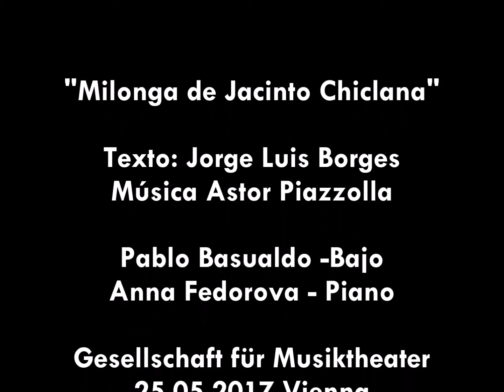Pablo Basualdo "Milonga de Jacinto Chiclana" A. Piazzolla J.L.Borges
Viva la Matria! A Musical Hommage to Argentina´s  May Revolution 1810,  and to the fight from the argentinian women who make Human Rights a part of our lives.

Natalia Hurst /Soprano
Pablo Basualdo/ Bajo
Anna Fedorova / Piano

Gesellschaft für Musiktheater WIen
25 de Mayo 2017